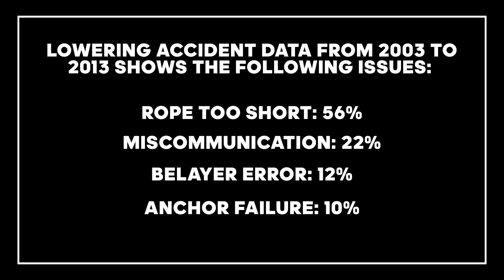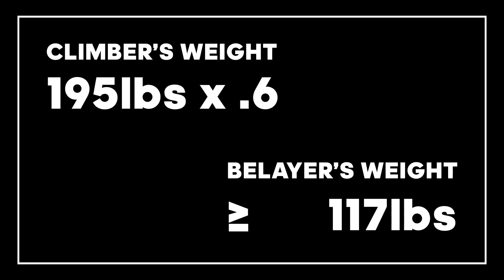AAC Universal Belay Standard Ep. 3 - Details Matter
Check out the newest addition to belay-related videos from the American Alpine Club.  Details Matter draws every belayer's attention to the little things that are so easy to overlook when we belay each other.

Are you paying attention to the details when you communicate?  When you double check each other?  When you climb?  The AAC wants to remind every climbing team that the little things matter, and attention to details should be a part of American climbing.